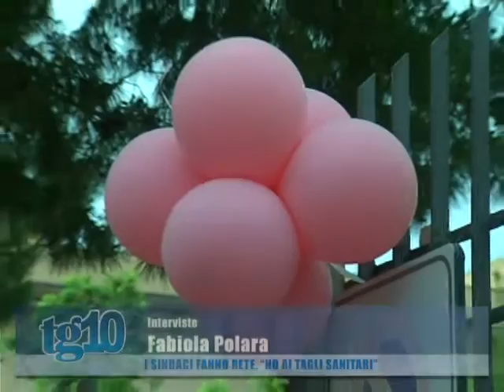Tg10 del 30 05 2016